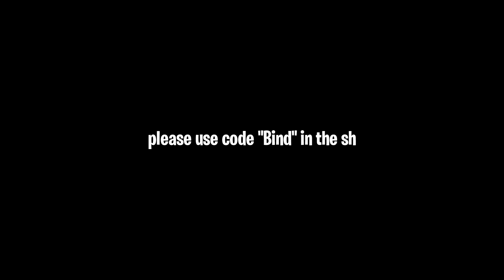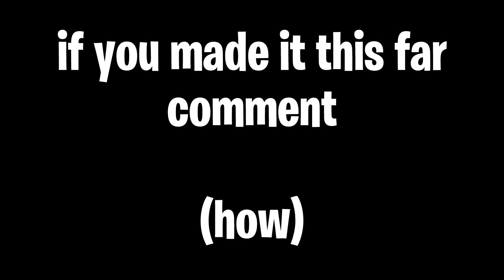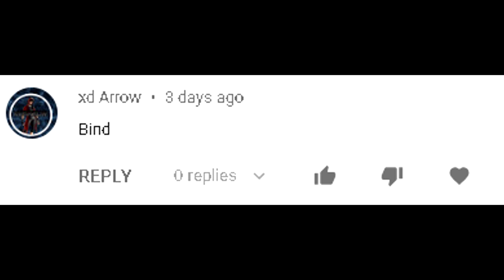i think i found the best fortnite retake ever 🤯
what did y'all think about these unique retakes?